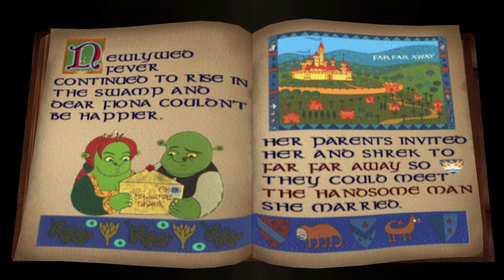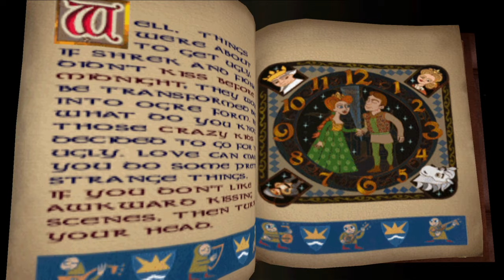Shrek 2 - Full Playthrough - (PS2 Game #29)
I am back to beat EVERY PS2 game ever made! This lets play series i will be beating the Shrek 2 which will be game #29. Come follow along my journey while i try to complete this challenge while getting some platinum trophies on PS3 / PS4 / PS5 as well!

Level 1 - Shreks Swamp 0:00
Level 2 - Spooky Forest 26:36
Level 3 - Far Far Away 44:24
Level 4 - Ogre Killer 1:14:51
Level 5 - Walking The Path 1:22:04
Level 6 - Jak And Jills Farm 1:49:22
Level 7 - Fairy Godmothers 2:17:00
Level 8 - Prison Break 2:35:43
Level 9 - The Mines 3:07:52
Level 10 - Cookie, Cookie 3:29:21
Level 11 - Final Fight 3:45:19